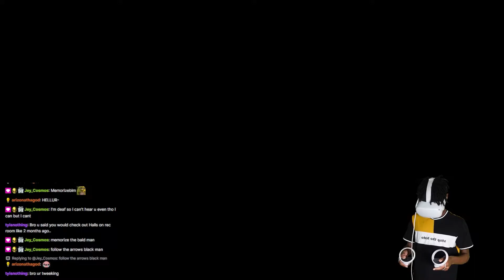ENTERING THE BACKROOMS IN VR... (Inside The Backrooms)